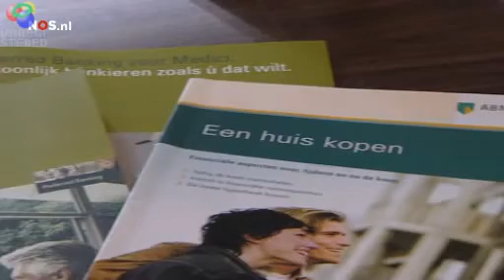NMA begint onderzoek naar hypotheken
De Nederlandse Mededingingsautoriteit begint een uitgebreid onderzoek naar prijsafspraken op de hypotheekmarkt. Mogelijk houden de banken de marges van hypotheken kunstmatig hoog.